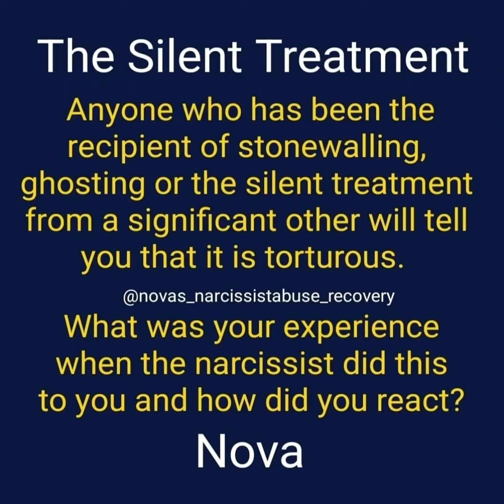Shelley Rothus Abuse tool of ignoring. Extremely harmful to any type of relationship.